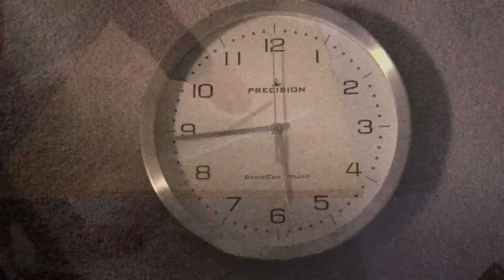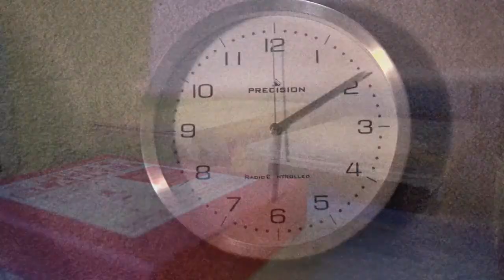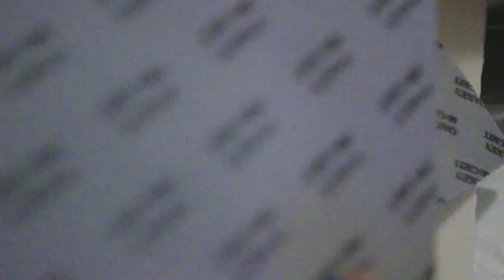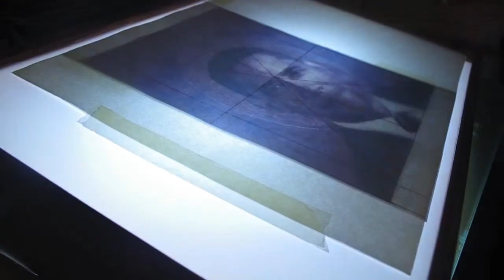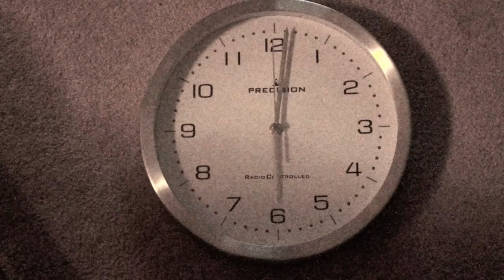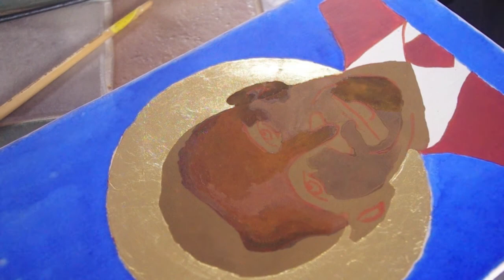How To Paint An Icon